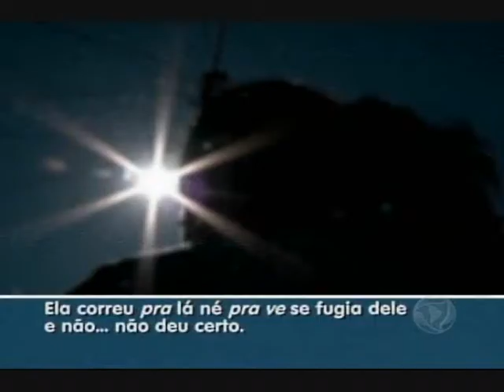MS Record - Homem mata mulher a facadas na Vila Nogueira; Autor está foragido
Uma mulher de 40 anos foi assassinada pelo companheiro com uma facada no peito, na Vila Nogueira, em Campo Grande. Mais um caso de violência contra a mulher. O filho da vítima presenciou o crime.

Na casa onde o crime aconteceu, na Vila Nogueira, ninguém quis gravar entrevista.